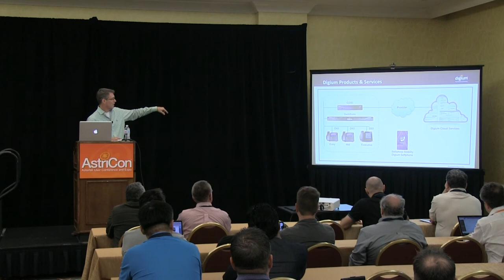Digium Product Overview